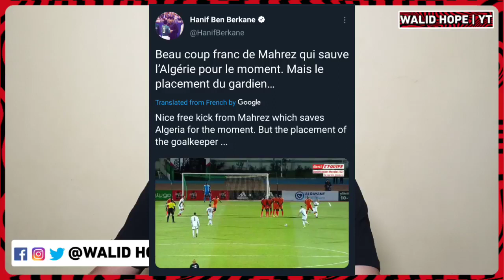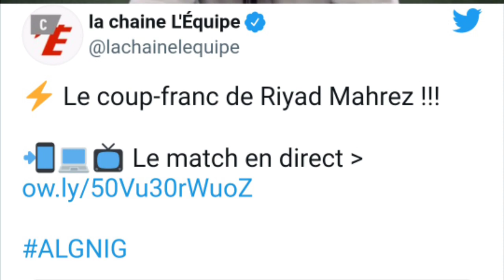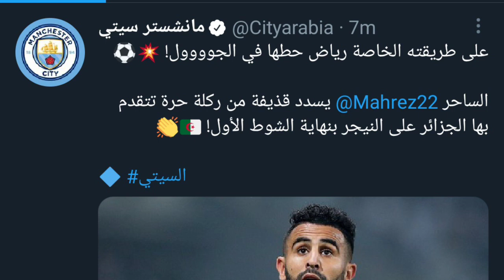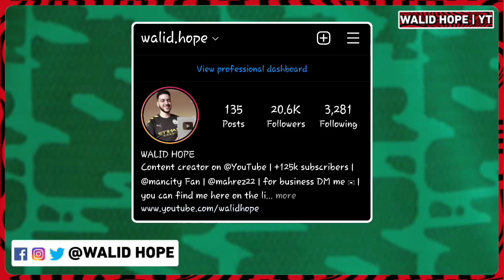بابابابا هدف صاروخي عالمي من رياض محرز و شوف واش قالت عليه مانشستر سيتي و الصحف العالمية صدم بيب